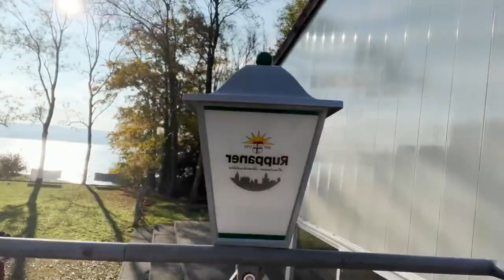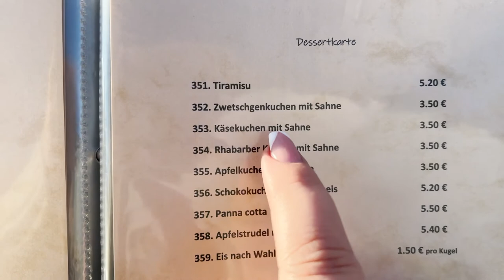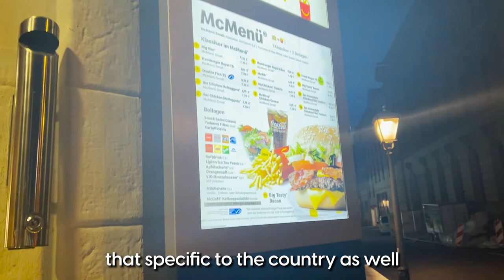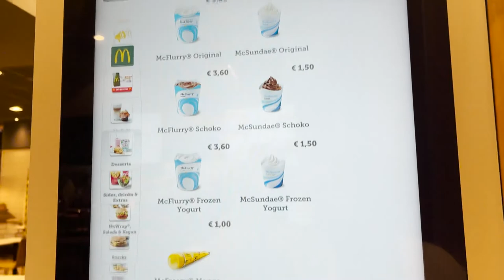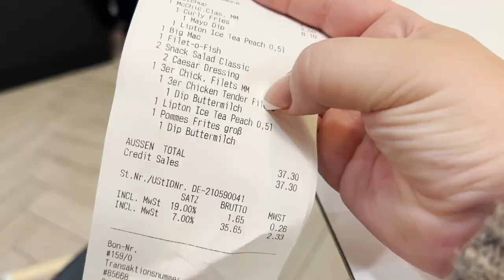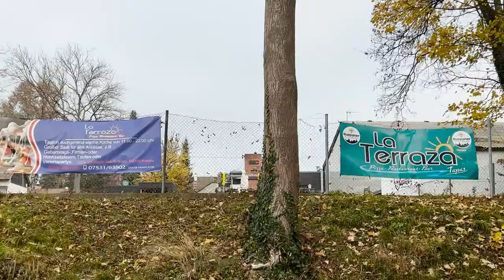GERMANY TRAVEL VLOG! Part 2 | Constance Germany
Welcome to the second part of our travel vlog Germany! Germany in fall is just the best travel destination. Join us as we dine, walk and shop around town!

Mom and I are still staying at  Riva - Das Hotel Am Bodensee in Konstanz. And today, we have to transfer to a different room. For your reference, the first suite we stayed in was Room 310 which was a superior suite and the one we switched to is Room 300 which is a regular suite but it also has a beautiful view of the Konstanz Lake.

The Konstanz Lake is gorgeous! Mom and I took a walk and were captivated by the lake and the swans and everything about Konstanz! The lunch we had at La Terraza was also amazing, the food, the vibe, the view, everything was perfect. La Terraza is just a 10-minute walk from the lake and the food is insane (highly recommend)!

The other places we ate at here in Konstanz is this awesome vegan place called Das Voglhaus and of course, the local McDonald’s which has some vegan options too. We also got ourselves some chocolate while we were in the Town Center. One thing to note about the Town Center is that all stores there are closed on Sundays.

Also, this travel vlog won’t be a Currently Carter vlog without a shopping and try-on haul with my Mom modeling all the coats and sweaters we got! Check out our outfits of the day in Germany too and get the idea on what to pack for Germany in the fall.

Details about the 19% tax back are in the video, everything you need to learn and do, both the hard and the easy ways to get the tax back, I’ve done in the video. From going to the toll houses, getting the stamps down to processing in the bank and getting the cashback, it’s all there in detail. Check it out!

This travel vlog is also filled with giddy laughs and funny moments with such amazing people, especially at La Terraza and also don’t miss out on my sweet German border kitty cat. Have fun watching the video y’all!

Humanic - Frag Franz where we got our Pat Calvin boots!
Chanel sunglasses (similar)
Chanel flap bag black